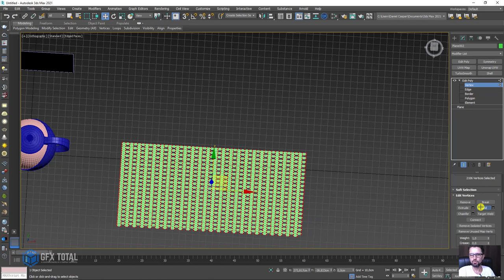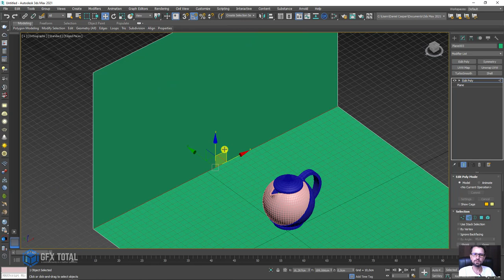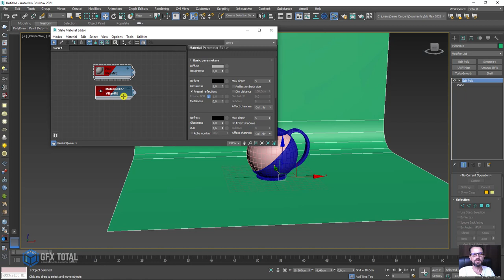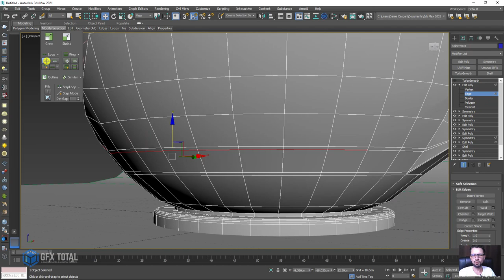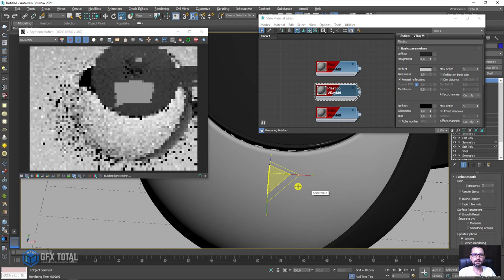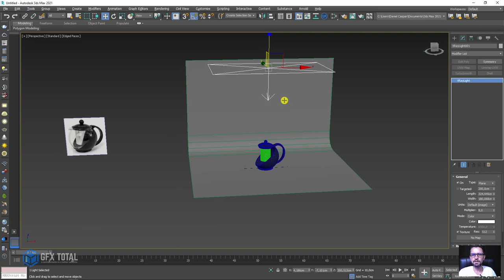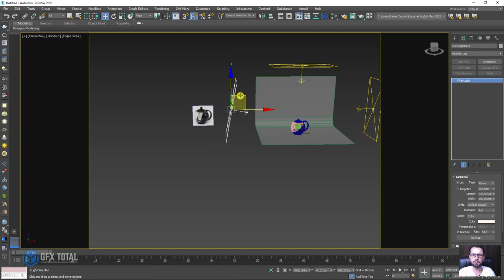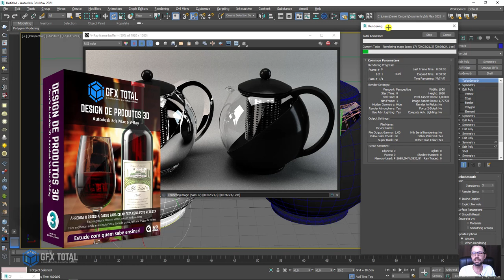Tutorial Chaleira de Vidro 3D (3ds Max e VRay) Parte 03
🤓 👉 Nesta aula vamos aprender a modelar uma chaleira de vidro. Além da modelagem faremos os materiais de plástico e inox. E para finalizar vamos renderizar tudo e criar uma linda imagem de produtos 3D.

🔗Links úteis
Introdução ao Autodesk 3Ds Max – Primeiros Passos